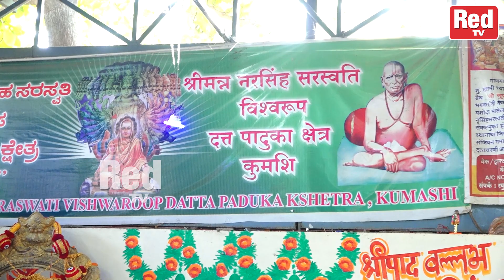సిద్ధ మంగళ స్తోత్రం పారాయణం స్తోత్రం | Gangapuram | Anchor Padmini | Sravanthi | Latha | RedTV